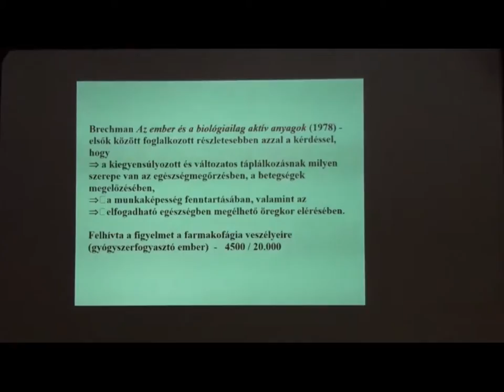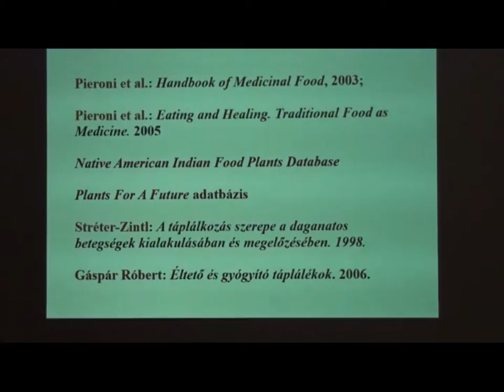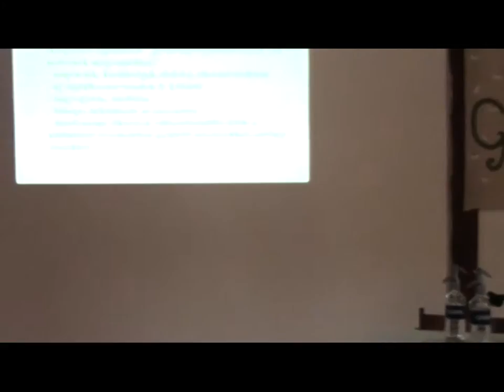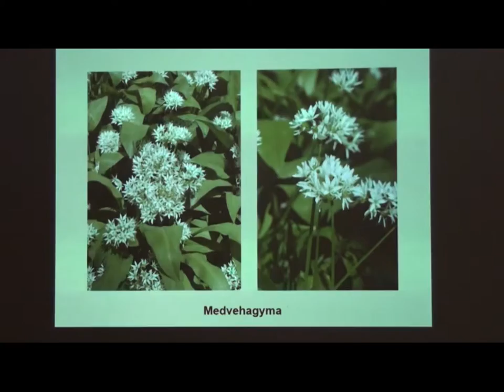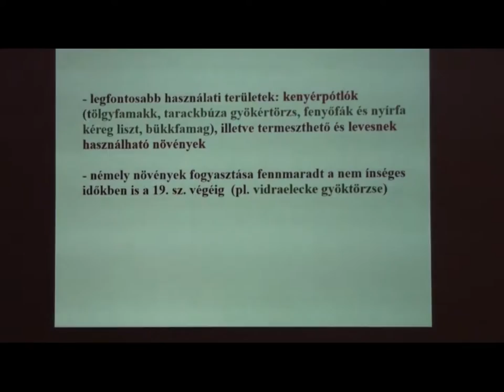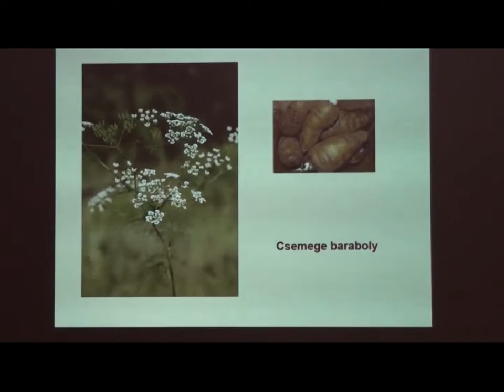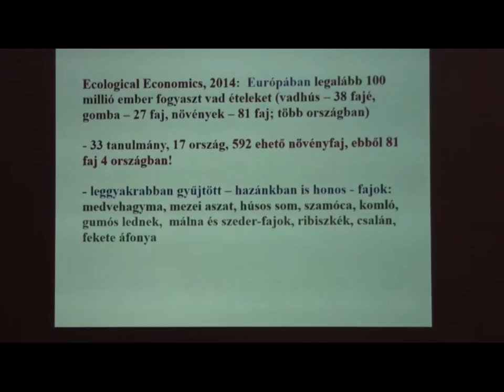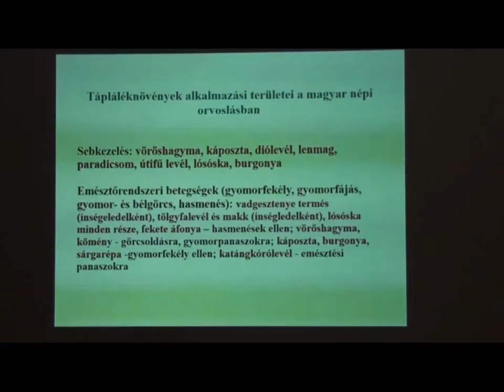Dr Babulka Péter: Ehető vadon élő és gyógynövények